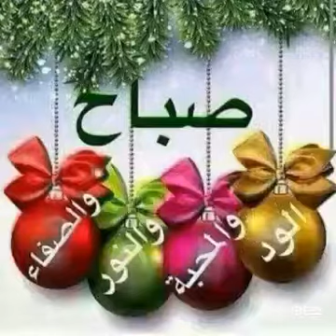صباحكم طاقة ايجابية وورود من جوجو 👍⚘⚘⚘⚘🥰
احلى صباح الخير لعيونكم    صباح الفل   صباح الورد  صباح الياسمين   صباح الخير